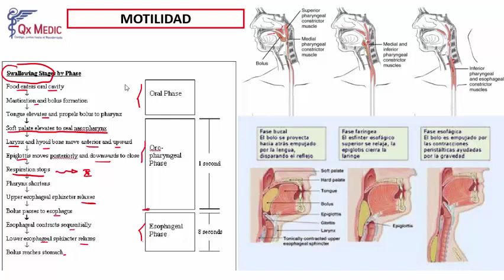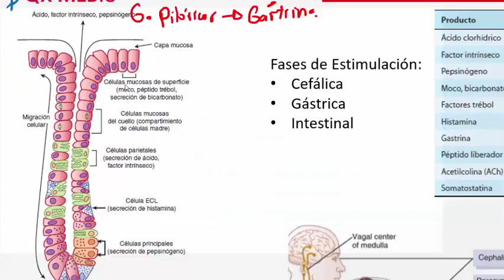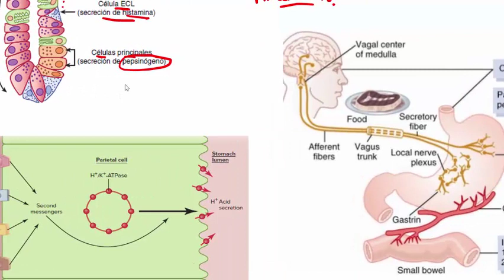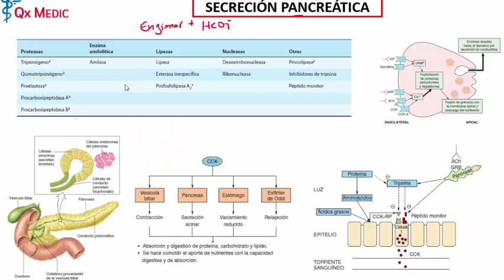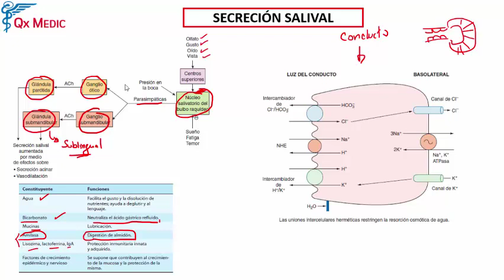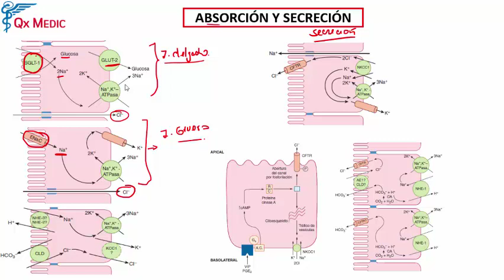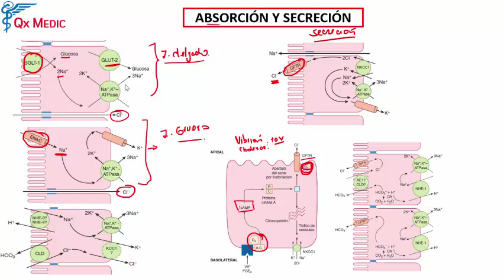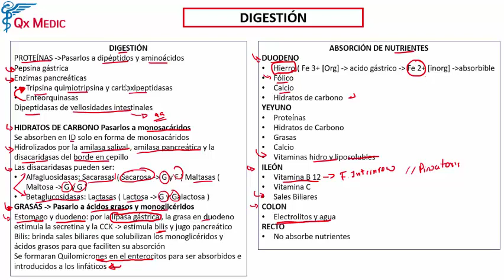Fisiología - 6 RM19 2V FISIOLOGIA MOTILIDAD SECRECION GASTRICA PANCREATICA SALIVAL DIGESTION